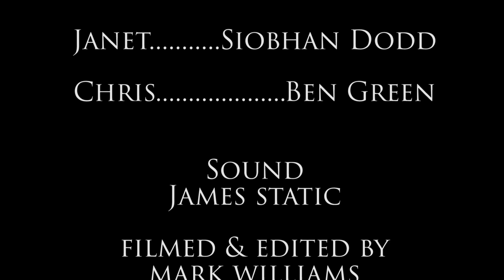How to Mug a Deaf Person